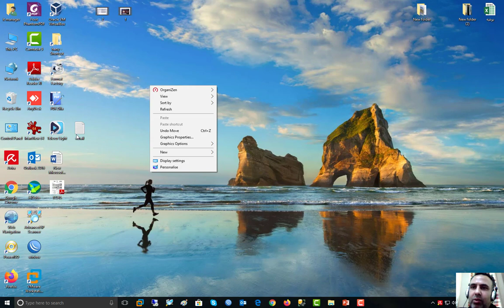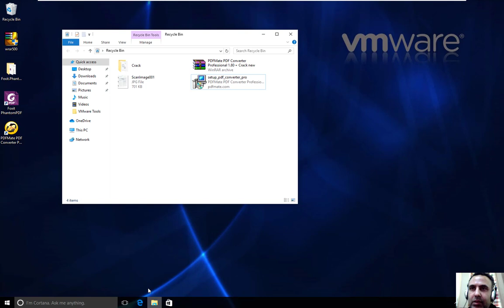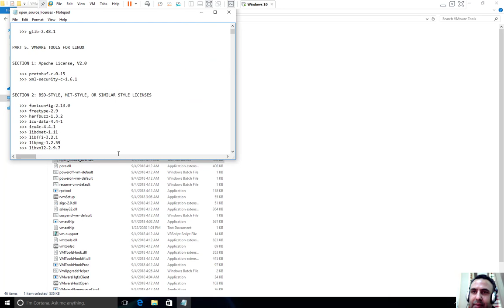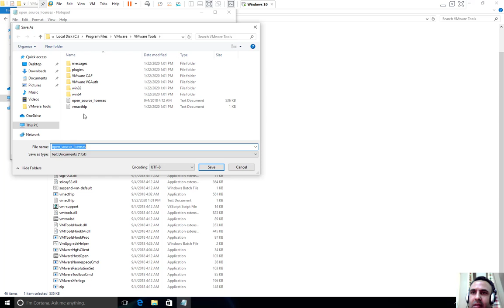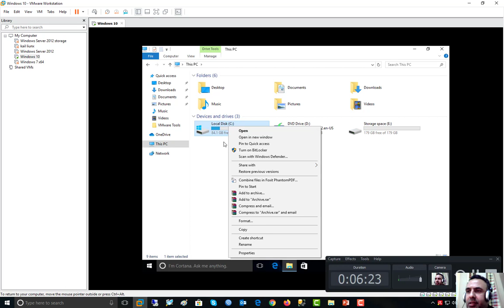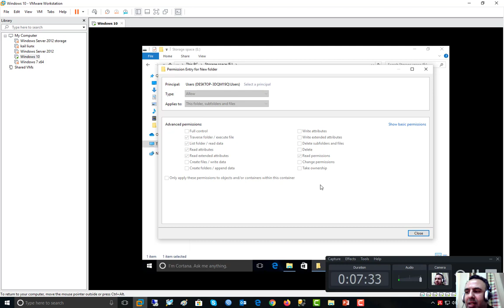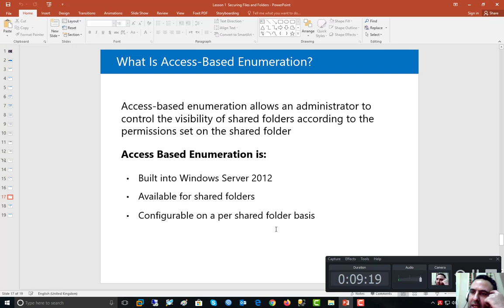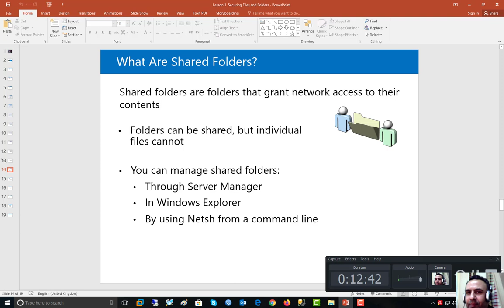MCSA 2012 70 410 Module 10 :Lesson 1 NTFS Advanced Permissions part 4 Mr hany Elelady